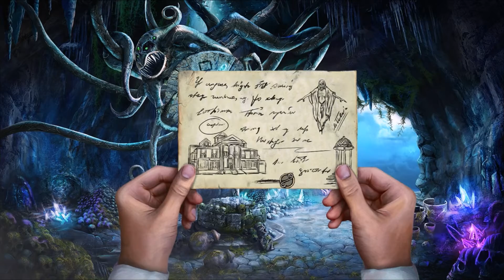True Crime Vol. 2 - Amazing Hidden Object Games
Tackle flummoxing mysteries in this pack of five crime thrillers. Chase murderers across bustling cities, confront capricious criminals, and dare to step into the unknown as you pursue the truth!

Features
- Five gripping stories, full of intrigue and adventure
- Gorgeous graphics, action-packed cut-scenes, and phenomenal voice acting
- Unique mind-twisting puzzles
- Locate morphing objects, secret photographs, item fragments, and more
- Dozens of hidden object scenes and mini-games to tackle during your adventures

Games Included
- Twin Mind: Murderous Jealousy: Twin detectives Randall and Eleanor Jones share a passion for justice, but their methods couldn’t be more different: logic and mysticism. They’ll need to combine their skills when they’re called in to investigate an onstage murder at the local theater!
- 9 Clues: The Secret of Serpent Creek: Save your missing friend and reveal the corruption of the town’s citizens to stop an evil plot to bring the evil Snake God back to our world in a thrilling mystery game that merges elements of classical horror and gritty, 50’s-style noir.
- The Last Dream: Every night since your beloved wife’s untimely death, she comes to you in your dreams. Set off on to a path full of adventure and intrigue as dreams and reality mix – will your wife be waiting for you at the end?
- Stormhill Mystery: Family Shadows: Your family’s past is more interesting than any story… and it’s not over yet. Immerse yourself in the journey to free your mother’s spirit!
- Dead Link – Pages Torn: A single page torn from Amanda’s journal is the clue that will lure Ellen into a dangerous game of deception and greed connected to Grace Manor.